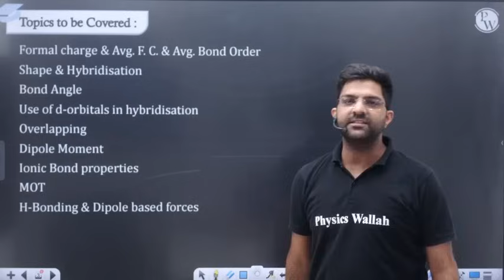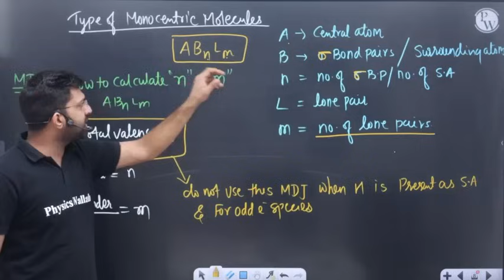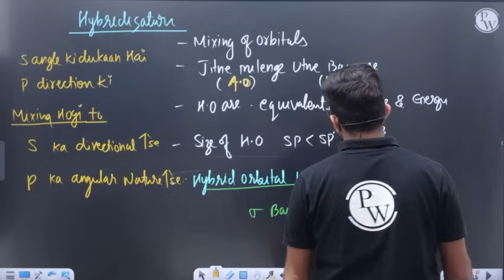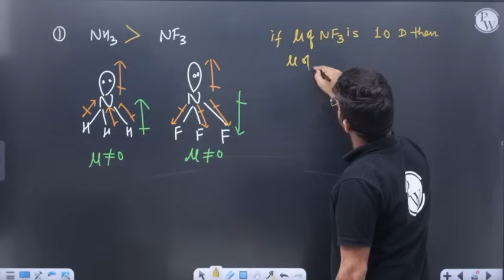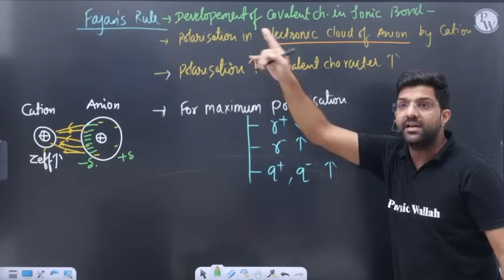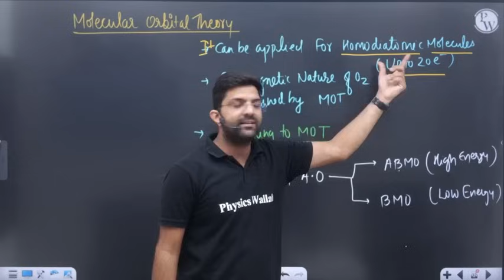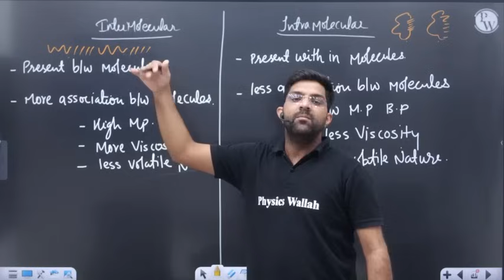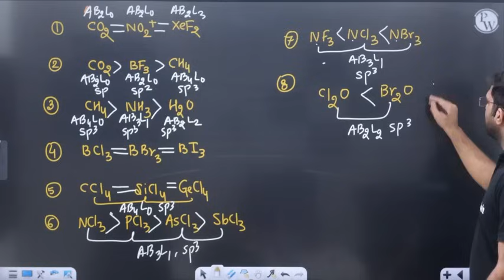CHEMICAL BONDING in 2 Hours || Complete Chapter for NEET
00:00 Introduction
00:39 Topics to be covered
01:56 Formal Charge
15:01 VSEPR
17:44 Type of monocentric molecules
36:22 Hybridisation
51:40 Dipole moment
51:40 Solubility of s-block salts
51:40 Molcular orbital theory
51:40 Bond angle
51:40 Thank you

1. This free batch is for the students aiming for Class 12th & NEET Exam 2023.

2. The best faculties in India will cover the full syllabus of each subject.

3. All the classes will be provided in Recorded form only on our YouTube Channel Competition Wallah.

4. Class Notes of each lecture will be provided on our PW App in respective batch in PDF format.

5. Practice sheets with text solutions for each lecture will also be provided on App.

6. Weekly Schedule of classes will be posted on the Community and announcement section of Batch.